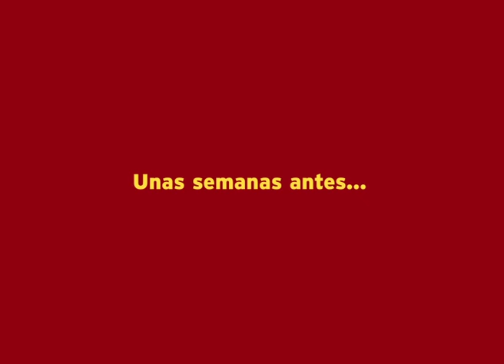Super Pepo. El Musical | Manos Unidas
Las aventuras de Súper Pepo en la "Escuela de Auténticos Superhéroes" ayudan a los más pequeños a tomar conciencia de la realidad del Mundo.

Video-cuento de Manos Unidas dirigido a niños de educación primaria (de 4 a 12 años).
OBJETIVO: despertar en los más pequeños la reflexión acerca de las consecuencias de sus actos.

Materiales de Manos Unidas en Educación para el Desarrollo (año 2009/ Kidekiom) con financiación de la AECID (Agencia Española de Cooperación Internacional para el Desarrollo)

Más información y en la web específica de Educación para el Desarrollo